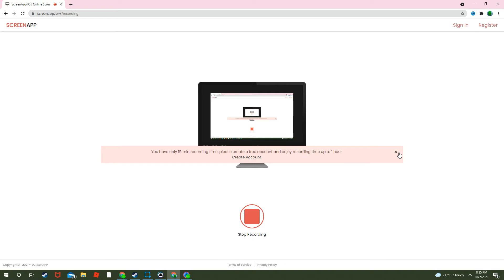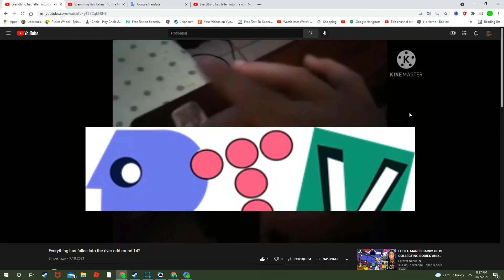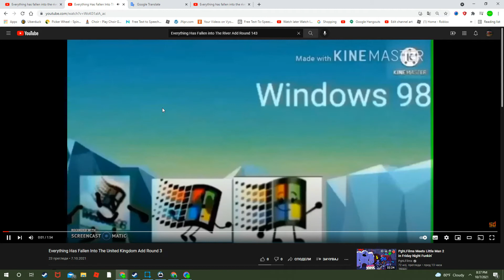Everything Has Fallen into The River Add Round 143